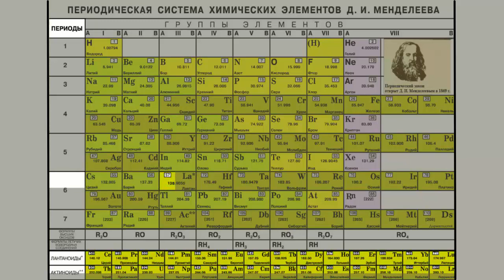ПЕРИОДЫ в Периодической системе химических элементов элементов Д. И. Менделеева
Структурные части Периодической системы химических элементов Д. И. Менделеева -  периоды. Химия 8 класс